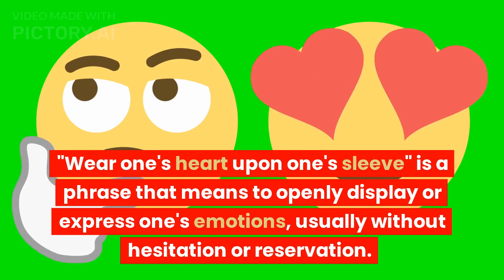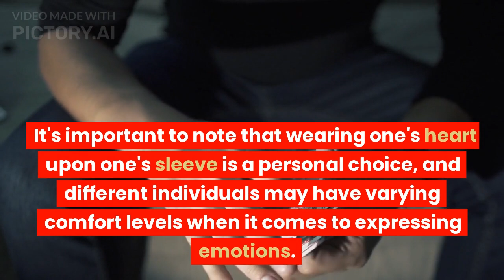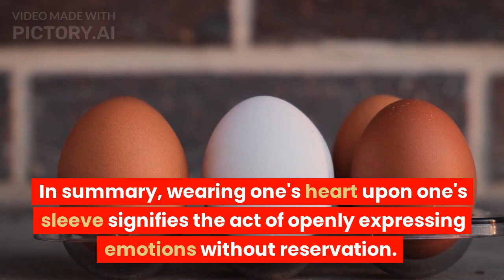Emotional Trans Parenc#youtube